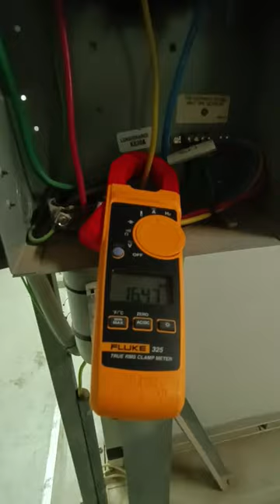11kw blower motor after running amps.🧐🧐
11kw blower motor after running amps.🧐🧐